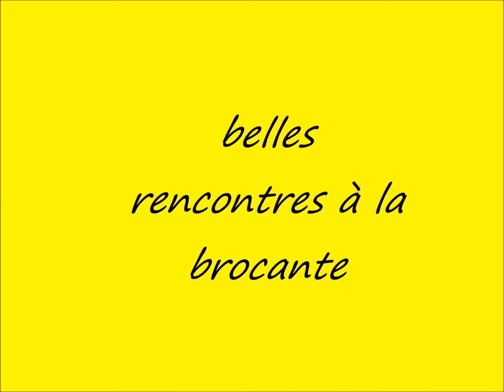belles rencontres à la brocante